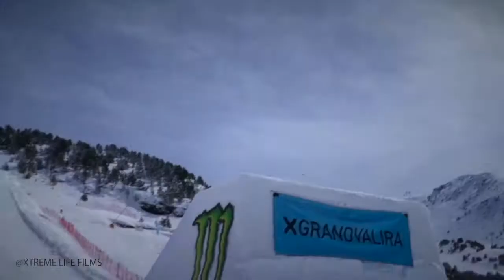STANCER2017PV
【STANCER】
SNOWBOARD
スノーボードは両足を一枚のボードの上に固定し、その上でバランスを取りながら雪の斜面を滑走するとても不安定なスポーツである為ボードの上で無理のない姿勢を作る事は非常に大切な要素。スノーボードスタンサーは股関節の可動域の他、経験、意向を考慮しスノーボードをする際のスタンス【向き、角度、幅】を、取付位置のデータとして算出します。100万人を超えるスノーボーダーのデータを基に導かれたスタンスは、より安全でより快適なスノーボーディングを実現してくれます。